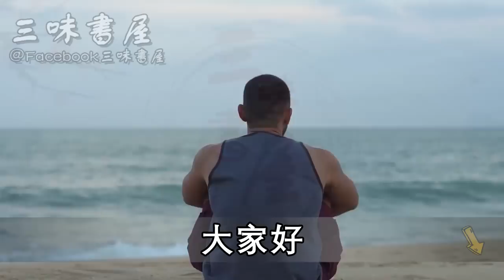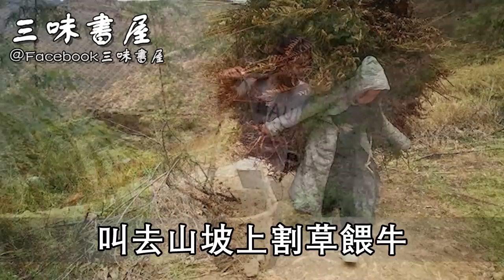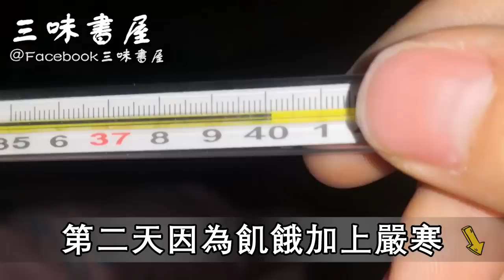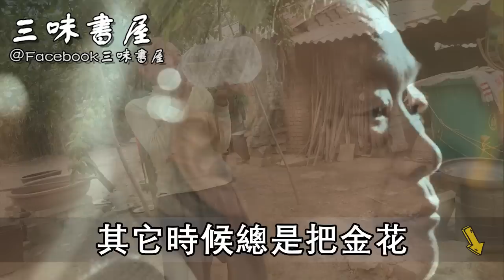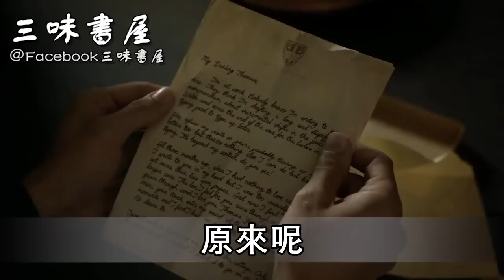70歲老父親折磨養女5年，臨終前卻留下一個書包，養女前往查看嚇一大跳！ |三味書屋